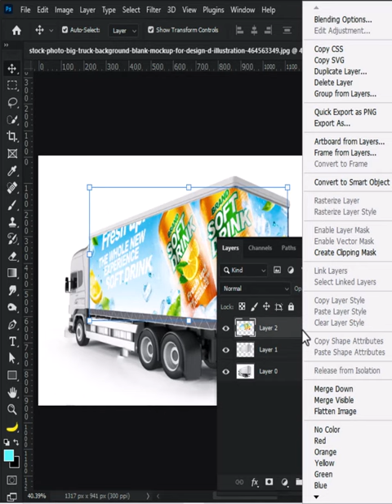Truck Mockup!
Pixim creator